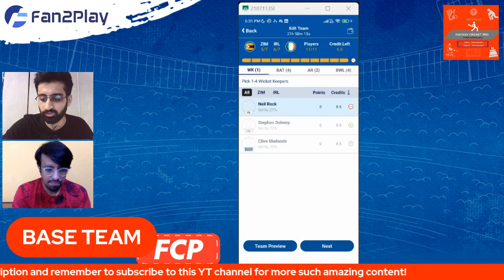IRE vs ZIM 1st T20i Prediction Today match | ZIM vs IRE Team | IRE vs ZIM Fantasy Team